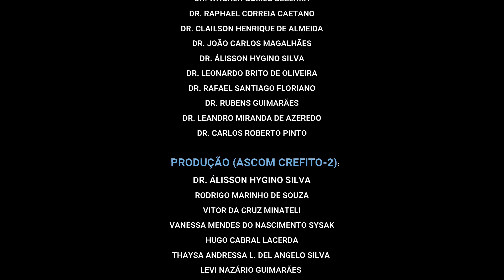Presentes do Crefito-2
Todas as realizações do Crefito-2 no ano de 2020.